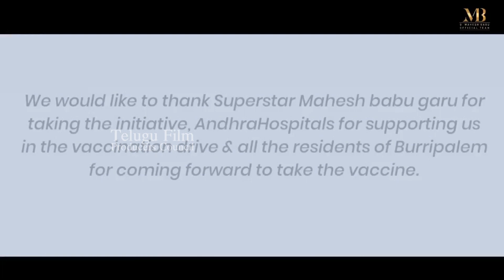Mahesh Babu Distributes Vaccine To Burripalem People | TFPC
tfpc tollywoodnews entertainment Mahesh Babu Distributes Vaccine To Burripalem People | Mahesh Babu | TFPC